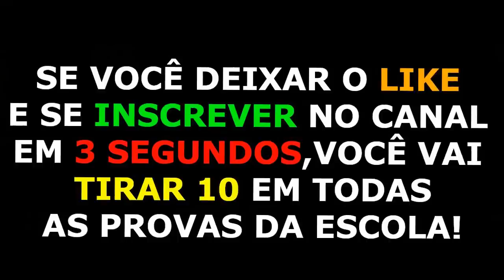UM NOVO COMEÇO COM O CAHCILDO NO MINECRAFT ! (CONTINUA?)